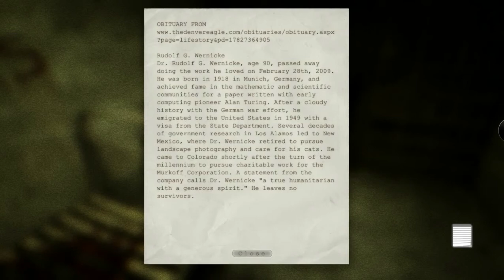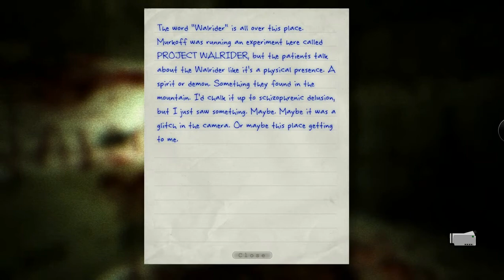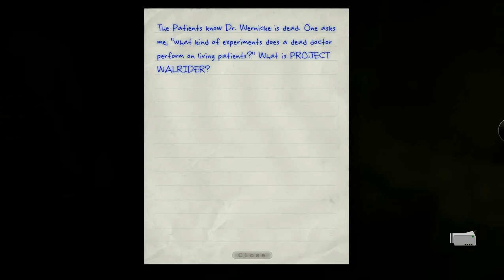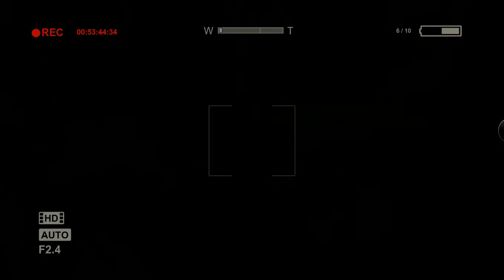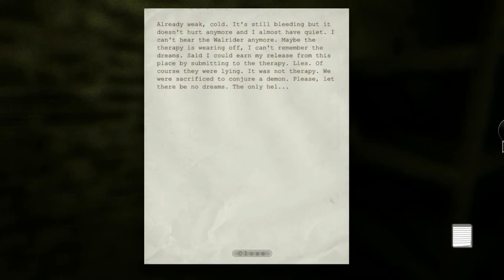Outlast | Part 3 | Lost In A Sewer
Sorry about the lack of facecam.